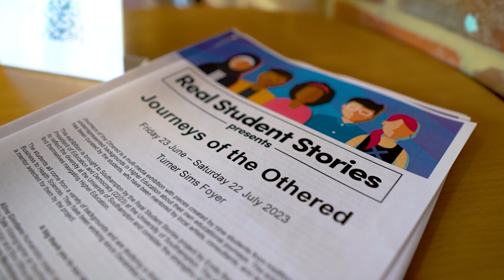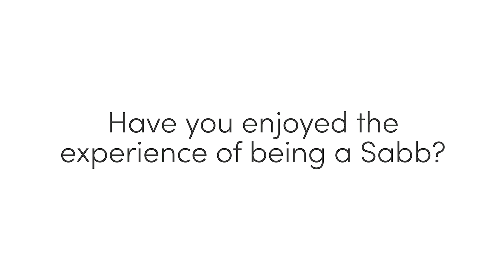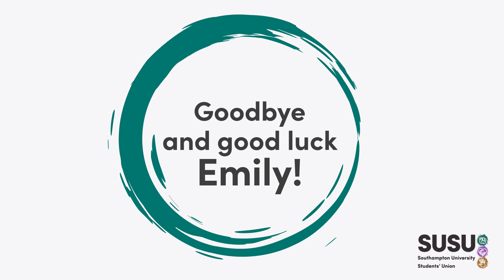Emily Bastable - Good luck and thank you!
Join Emily as she talks about the highlights of her year and her experience working at SUSU as your VP Education and Democracy.